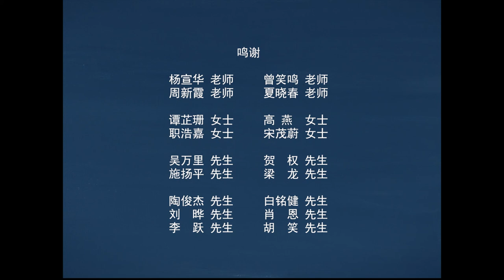Blue No. 2《蓝色二号》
Director: Guo Feng Tao 郭风涛
Starring: Amina Rose 刘洪依 & Huang Ke Er 黄可儿
Production: Beijing Film Academy 北京电影学院

Beijing New Era Film Festival 2018
Nominated Best Experimental Film